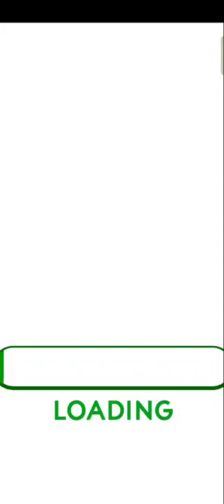Funny car desighn and super duper victory